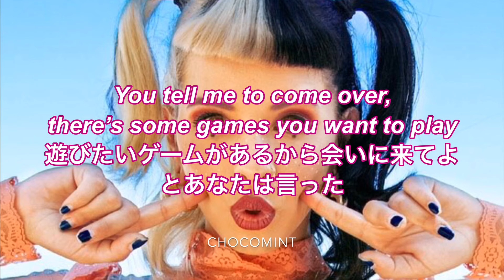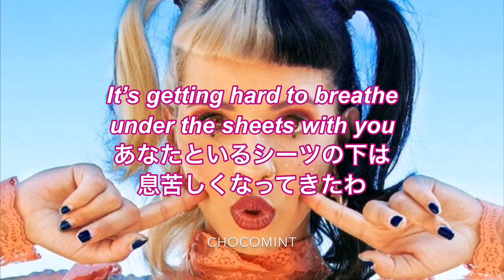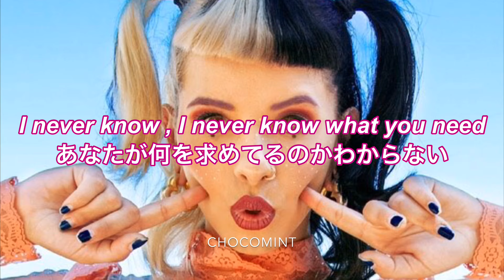★日本語訳★Play Date - Melanie Martinez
今回はMelanie Maritnez🍼💓
デラックス盤に収録されている曲で、CryBabyの新たなお話（メインストーリーとは関係なし）です❤️

ここまで読んでくれた方は”Play date  ”とコメントお願いします🥰

*I don't own the pictures , gifs or videos all rights to its owners